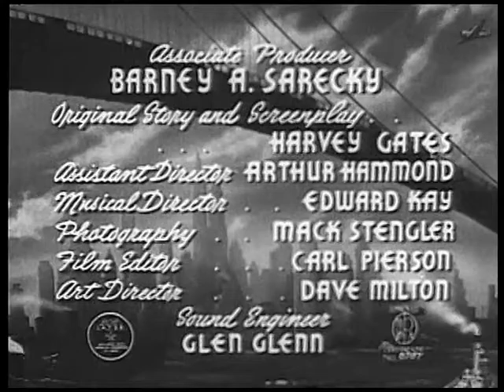Neath Brooklyn Bridge | Classic Movie